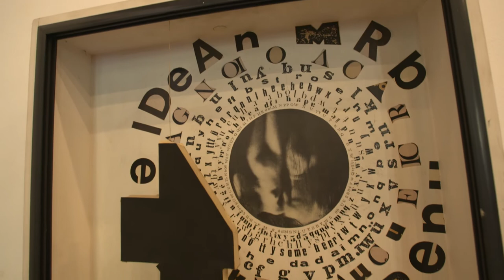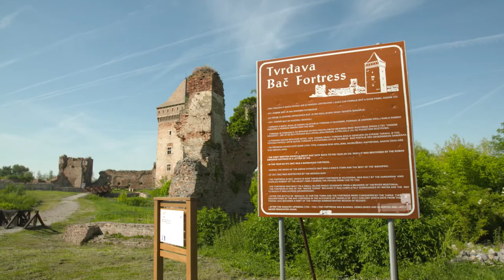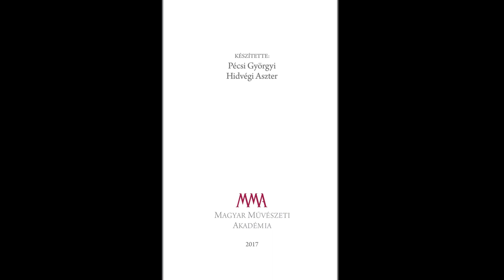Az MMA Képző- és Építőművészeti Tagozatának tanulmányútja Délvidéken, 2017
2017-ben az MMA Képzőművészeti és Építőművészeti Tagozata közös szakmai tanulmányúton vettek részt Délvidéken. A tanulmányútról szóló kisfilmes beszámolóban megszólalnak délvidéki művészek: Miroslav Jovancic, a Szabadkai Képzőművészeti Szalon munkatársa, Dömötör Gábor építész, Bicskei Zoltán filmrendező, grafikus, az MMA rendes tagja és Kanyó Ervin grafikus.
MMA, 2017